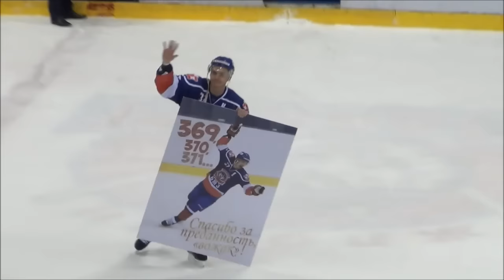Подарок Никите Осипову | Nikita Osipov celebration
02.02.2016. Рекордсмен Металлурга Никита Осипов получает подарок от болельщиков и Константина Дурнова